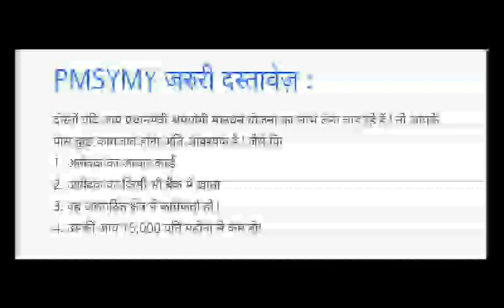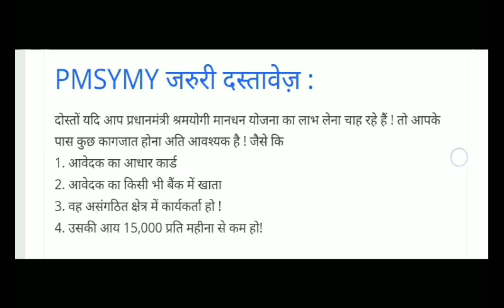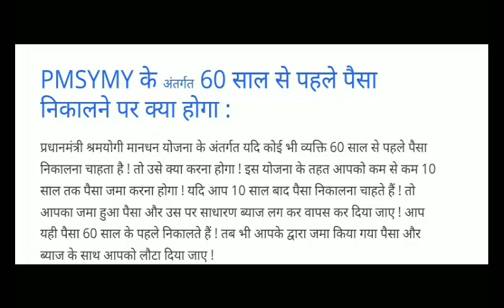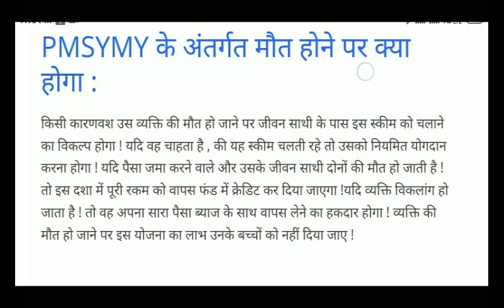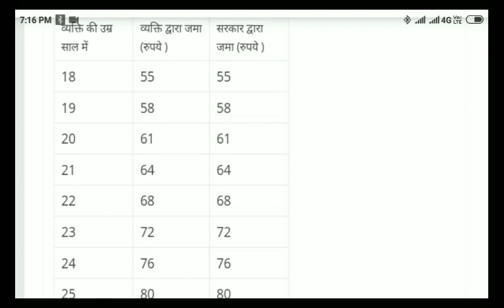PRADHAN MANTRI MAAN DHAN YOJNA FULL DAITAL END SHRAMIK YOJNA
PRADHAN MANTRI MAAN DHAN YOJNA FULL DAITAL

AND

Explain